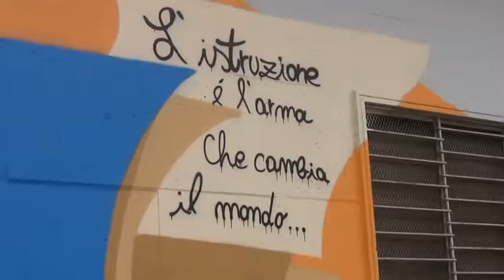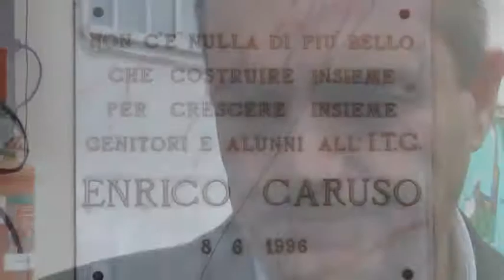Città Metropolitana, de Magistris inaugura nuove aule e nuovi uffici all’ITES “Caruso” di Napoli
Il Sindaco della Città Metropolitana di Napoli, Luigi de Magistris, ha inaugurato le nuove aule e i nuovi uffici amministrativi realizzati dall’Ente di piazza Matteotti per l’Istituto Tecnico Economico Statale “Enrico Caruso” di via San Giovanni de Matha, nei pressi di Corso Malta, con un investimento di 70mila euro. Presenti alla cerimonia anche il Consigliere Metropolitano Delegato alla Scuola, Domenico Marrazzo, e la Dirigente Scolastica dell’Istituto, Letizia Testa. Il Sindaco ha anche inaugurato alcuni murales realizzati dagli studenti sulle pareti esterne dell’edificio.